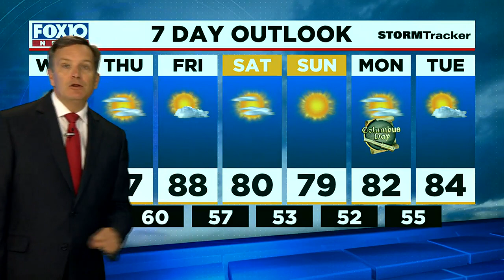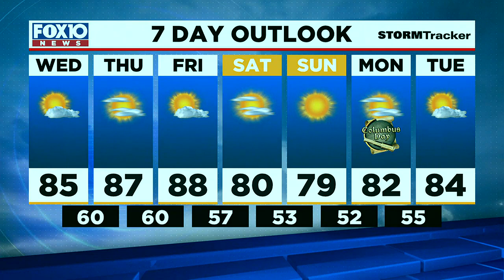Dry trend continues: Today's Outlook for Tuesday Evening, Oct. 4, 2022 from FOX10 News